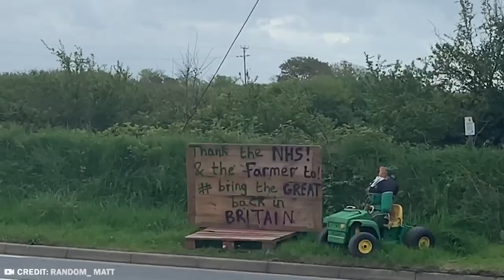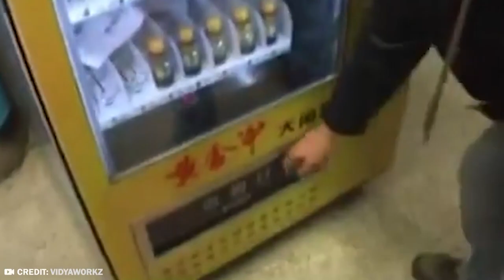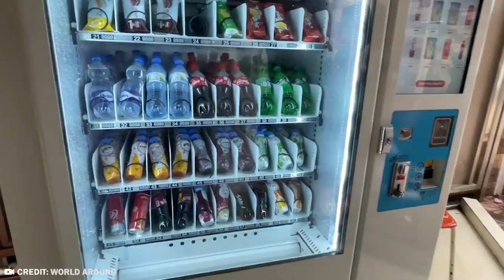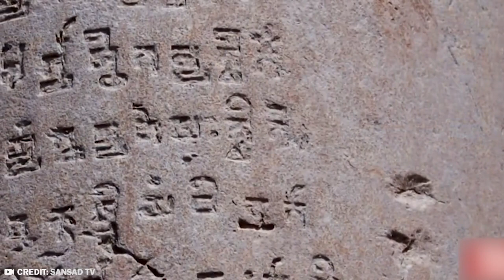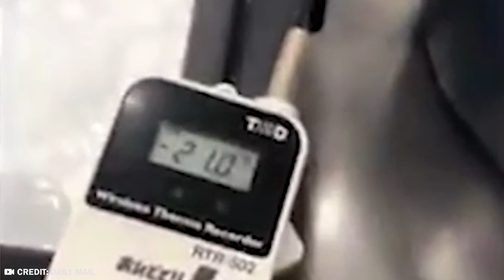What They Discovered In Asia Shocked the Whole World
To Offer the World but There Are Also Some Rather Odd Things that Have Surfaced from The Region Here Are the 20 Strangest Things Recently Discovered in Asia